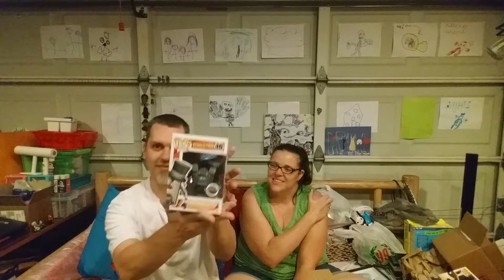"A call to Arts"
begging for your works and DOOdles for our wall. also opening gifts.

Erica's Etsy Shop